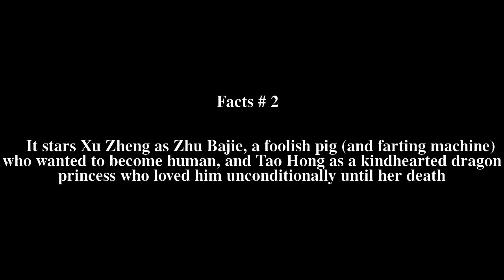Sunny Piggy Top # 7 Facts